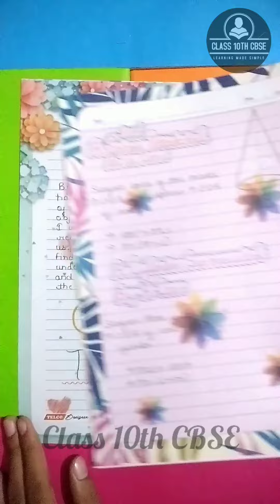Maths Project File On The Topic Of Surface Area And Volume Class 10th CBSE With PDF.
📞 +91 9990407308 (Do Not Call) 📵
(For PDF of this Project You just have to Pay ₹20 only! Otherwise you can make the project file while watching the video)

~ Project On Surface Area And Volume For Class 10th (Maths).

~ l hope you would like my video and this video is helpful for you and it helps you a lot in making your project...

~ Maths Project File In The Topic Of Surface Area And Volume Of Class 10th CBSE Based.

~ Maths Project Work In The Topic Of Surface Area And Volume Of Class 10th CBSE Based.

~ Maths Portfolio File In The Topic Of Surface Area And Volume Of Class 10th CBSE Based.

~ Maths Creative Project File In The Topic Of Surface Area And Volume Of Class 10th CBSE Based.

~ Surface Area And Volume Project File With PDF Class 10th.

~ Maths Project Ideas For Class 10th.

~ Class 10th Maths Project File.

~How To Make Project File Of Maths Or How To Decorate Project File Of Maths.

    *** Thanking You ***